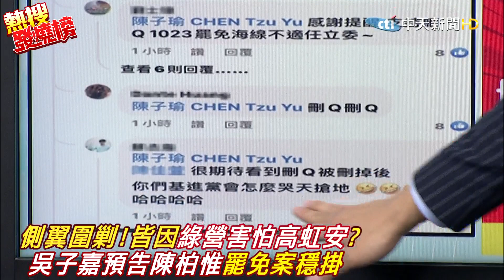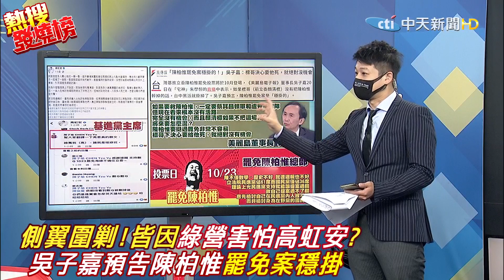塔綠班之歌事件!他直言"民進黨害怕高虹安" 吳子嘉預告:陳柏惟罷免案"穩掛的" |熱搜發燒榜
歌名: Sunspots
作者: Jeremy Blake
類型: Dance & Electronic
氣氛: Happy Music